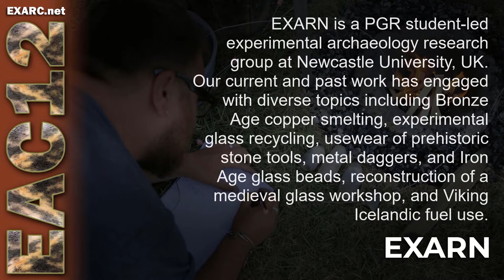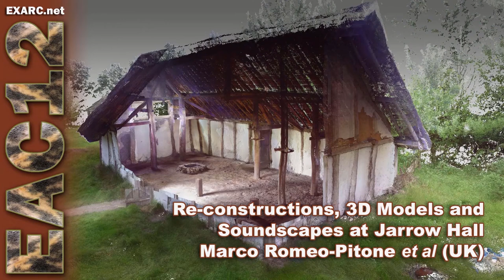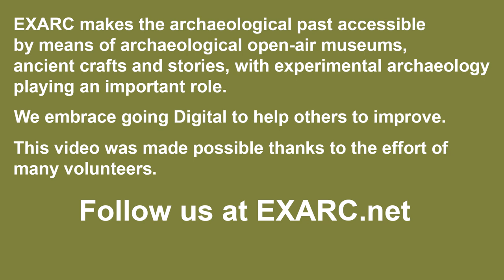EAC12 Session14 - Questions & Answers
Below you can find a link to the pdf version of the transcript.

Questions were answered regarding the following presentations:

Not just a technicality: Re-evaluating Reference Collections in Micro-Archaeology through Experimental Archaeology
-- Jessica Bates, Andrew Needham & Anita Radini

New Insights into Palaeolithic portable Art using digital and experimental Approaches
Andy Needham, Izzy Wisher, Aimée Little

Hooked – Fashioning Fishhooks in Mesolithic and Neolithic Scandinavia (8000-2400 BCE)
-- Anja Mansrud & Morten Kutschera

From the Body to the Mind: Experimental Archaeology and Human Health
Anita Radini, Jessica Bates, Andy Needham & Aimée Little

Roman and Early Medieval Mosaic Beads and Millefiori Canes – the hot Glass Techniques of Manufacture
Sue Heaser (UK)

Paper: Why Recycle Glass? The Answer is Clear? Experimental Glass Recycling using a Wood-fired Glassworking Furnace
Victoria Lucas

Re-constructions, 3D Models and Soundscapes at Jarrow Hall
Marco Romeo-Pitone, Gianluca Foschi & Rebecca Romeo-Pitone